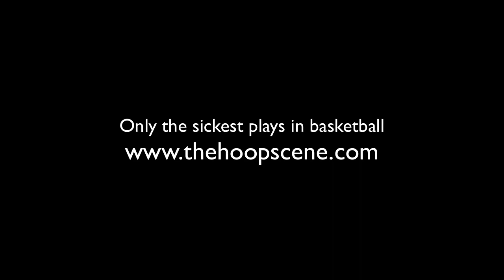Danny Granger game winner vs. Knicks (Mar. 15, 2011)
I would say that Danny Granger is pretty clutch.  Anyone else notice how graciously Carmelo switched checks? lol just saying.. Only the sickest plays in basketball.